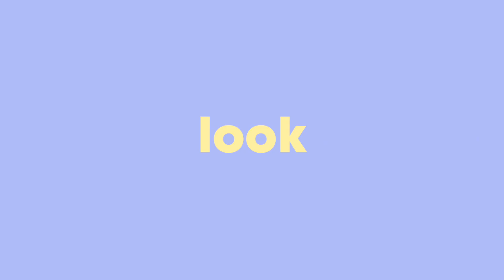cheesy filled potato donut! recipe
Yes this is very extra, but these potato cheese donuts are amazing..

Ingredients:
-3 russet potatoes
-5 tbs corn/potato starch (more if needed)
-1 large onion
-2 eggs
-mozzarella cheese
-flour
-panko